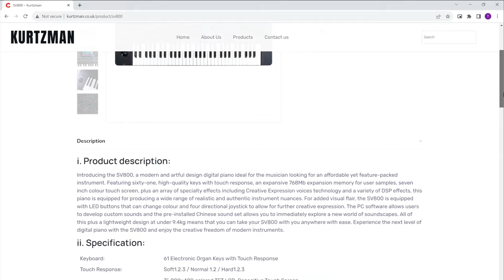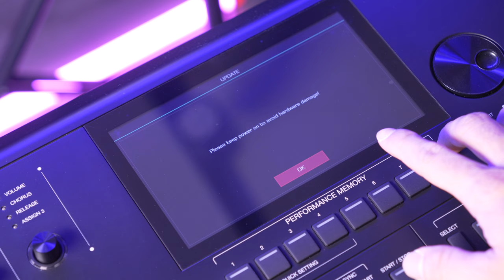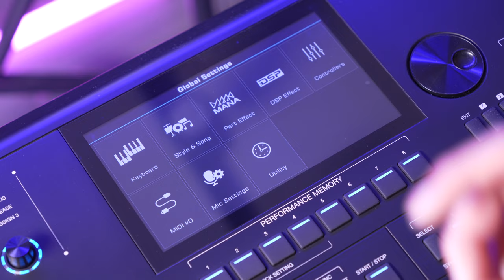Hướng dẫn cập nhật Firmware KURTZMAN SV800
😍 Hệ thống cửa hàng:
Showroom 1 : 347 ĐIỆN BIÊN PHỦ, PHƯỜNG 4, QUẬN 3, TPHCM
Showroom 2 : 98 BÀNH VĂN TRÂN, PHƯỜNG 7, TÂN BÌNH, TPHCM
Showroom 3: 342 LÝ THƯỜNG KIỆT, PHƯỜNG 6, TÂN BÌNH, TPHCM